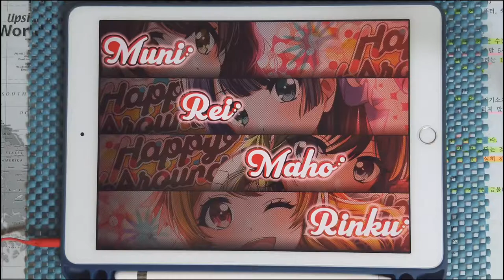【D4DJ Groovy Mix × Animelo Summer Live 2020-21】전력☆Summer! (全力☆Summer！) (EXPERT 13) PFC [Hand Cam]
* 동영상 정보 *
- 게임 : D4DJ Groovy Mix(グルミク)
- 악곡 : 全力☆Summer！ (전력☆Summer!)
- 아티스트 : angela (Cover by Happy Around!)
- 카테고리 : 커버
- 작사 : atsuko
- 작곡 : atsuko・KATSU
- 편곡 : gen
- 채보 제작자 : みかんのはる

* 라이브 설정 *
- 레인 설정
- 노트 설정
속도 : 9.2 크기 : 150%
- 판정 설정